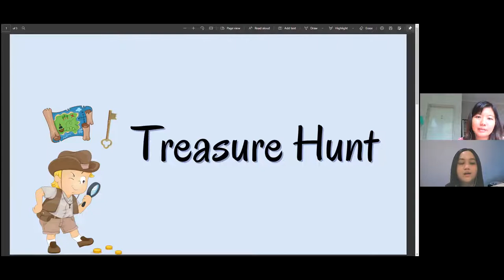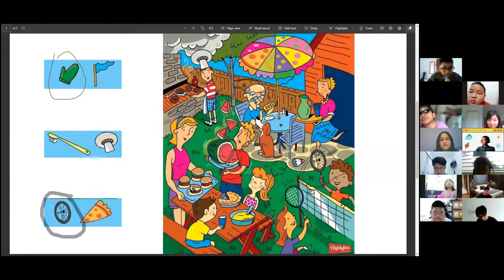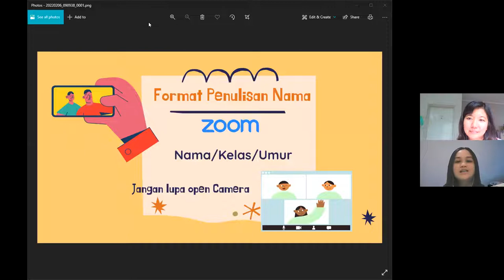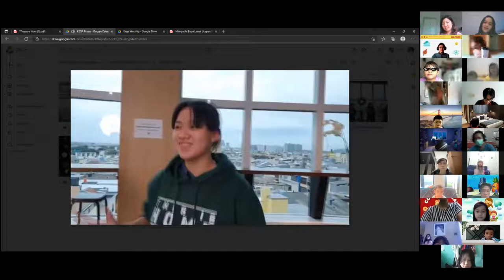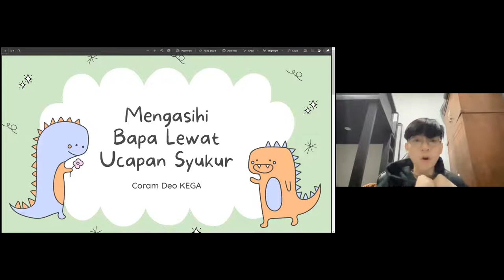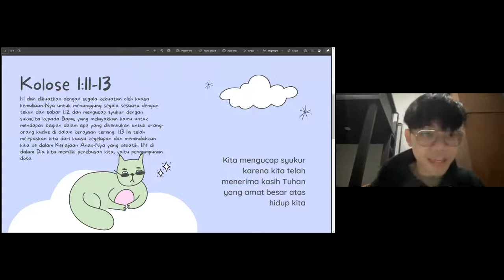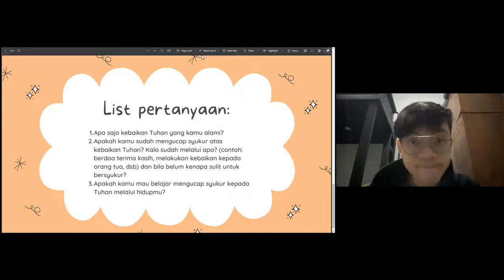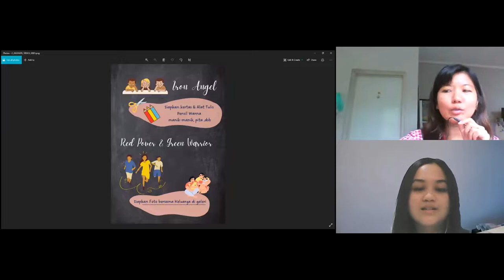SUNDAY SERVICE KEGA CORAMDEO (ZOOM) 06 FEBRUARI 2022